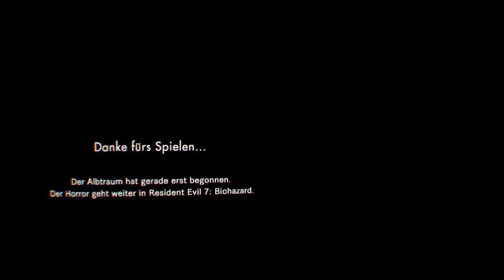Resident Evil 7 Kitchen Demo Deutsch PSVR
Resident Evil 7 kaufen
Resident Evil 4D Kerze
Playstation 4 kaufen
Playstation 4 Pro Kaufen
PSVR kaufen